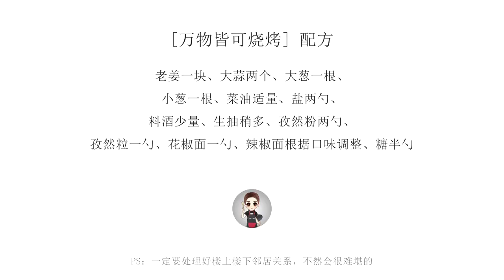[燒烤BBQ·冷食社] 是不是學會了這道鄧倫最愛吃的燒烤，就能離他更近一些？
[燒烤BBQ·冷食社] 追不到鄧倫，我還不能吃點鄧倫愛吃的？週五正是叫上朋友搓一頓的日子，不如來頓自製燒烤！在家做燒烤真的沒有想象中那麼麻煩，自己做又衛生還能調節辣度，想吃什麼菜都可以烤，舒服 又健康~趕緊學起來吧！